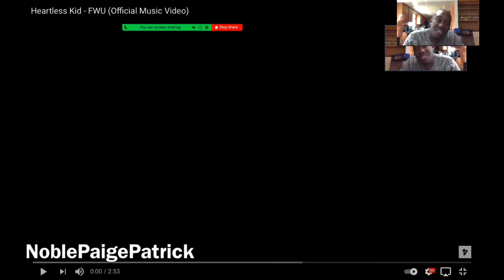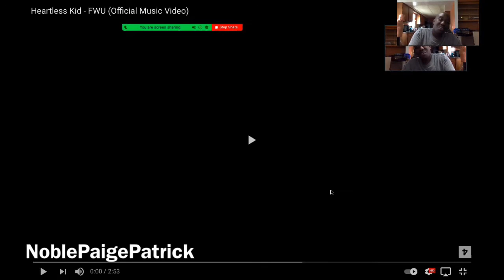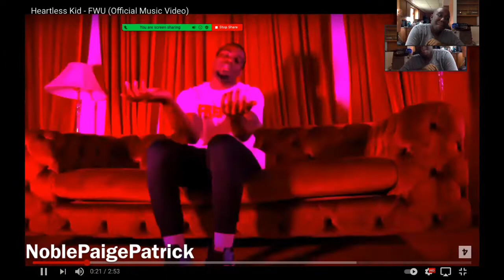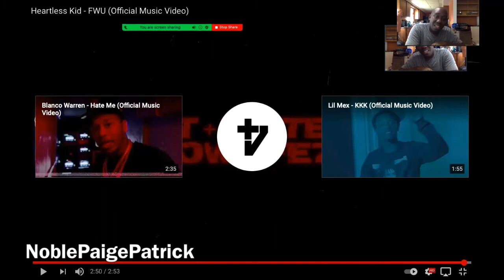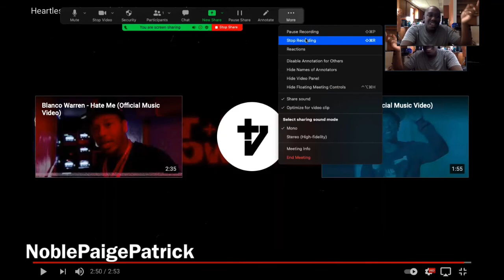Heartless Kid - FWU (Official Music Video)